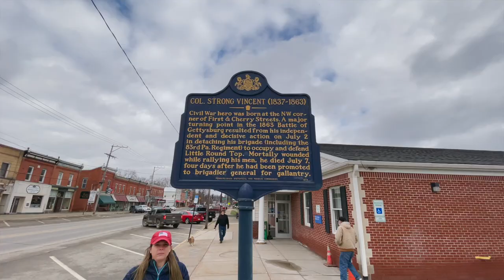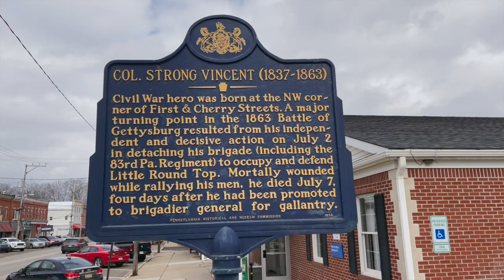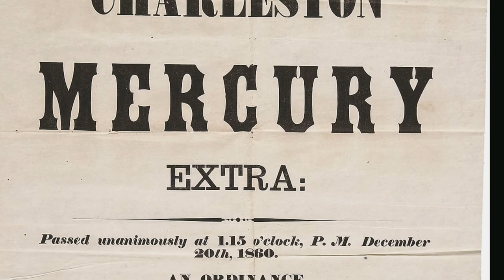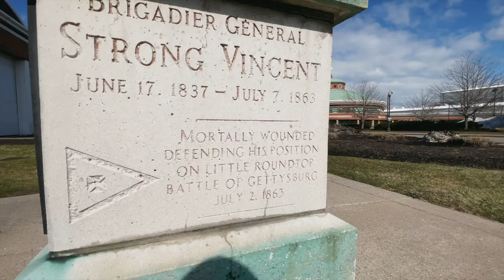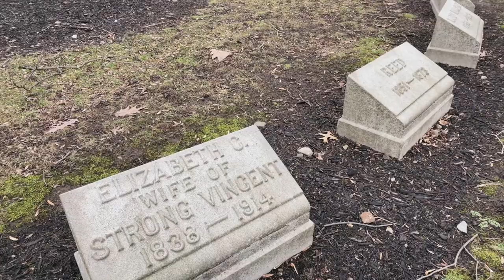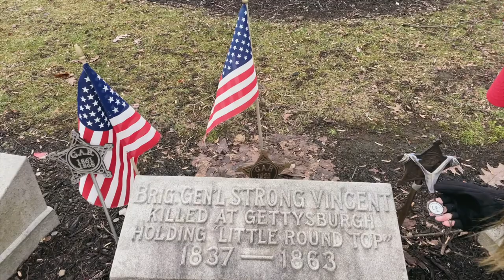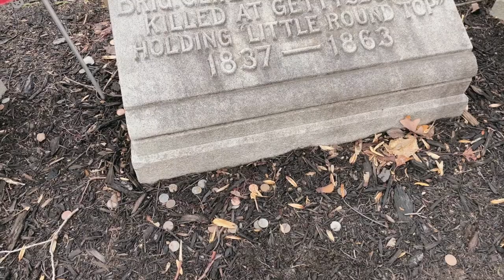The Life and History of Strong Vincent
Strong Vincent played a PIVOTAL role in turning the tide of the American Civil War at Gettysburg. He led the soldiers that held Little Round Top, giving Union General George Meade enough time to arrive with more forces that eventually allowed the Union to win Gettysburg.

This lawyer from Erie, Pennsylvania gave his life in what would eventually become one of the most famous battles in American history.

🎁 Walk with History Gift Shop